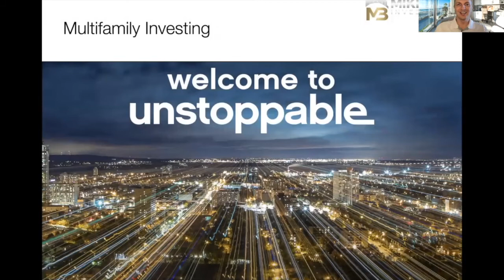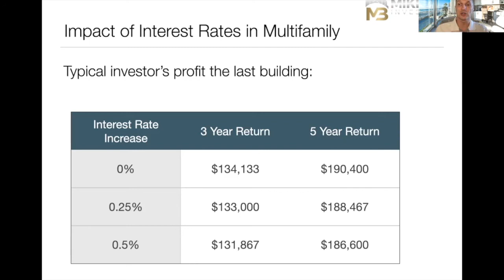How to handle rising interest rates as an investor? What will be the exact impact on you?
Interest rates are really low. They are bound to rise. How should you approach them as an investor? Should you wait or invest now? What will be the real impact on an investment? What impact will multifamily investors see on their return if rates increase? Find all that out in this video.

More information about real estate fundamentals report: mike-report.gr8.com